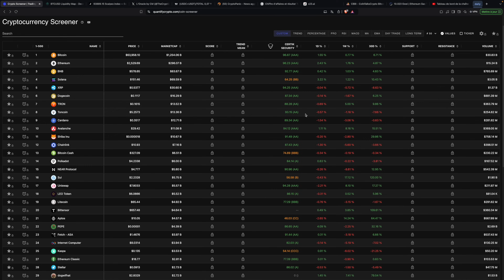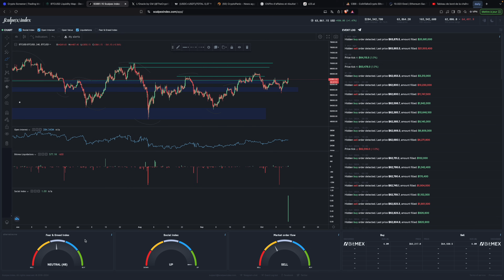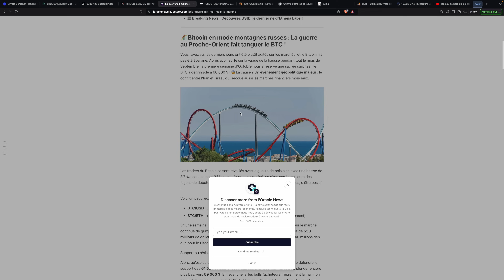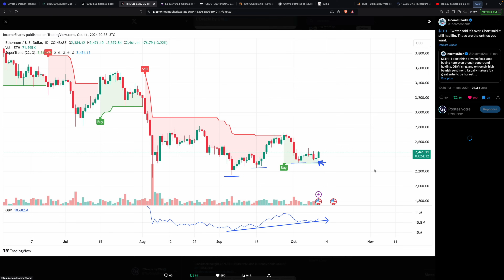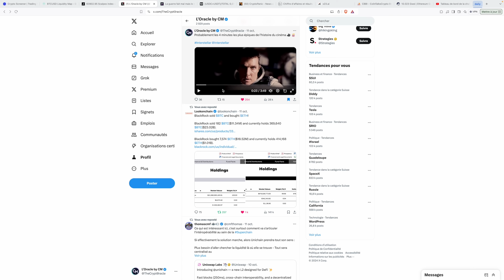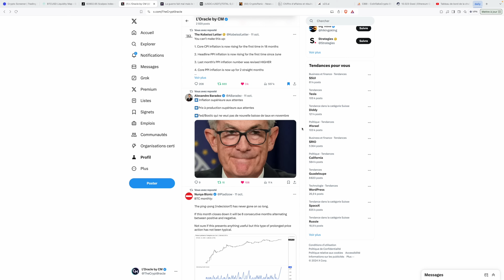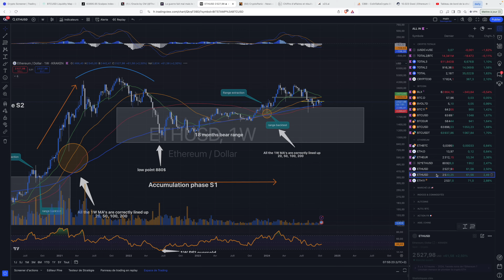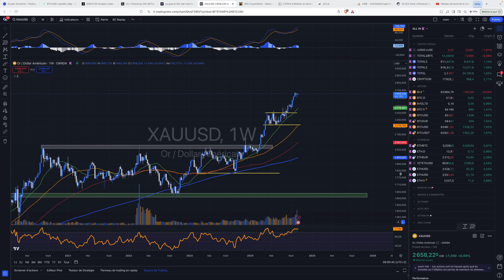BITCOIN BULLRUN CRYPTO SOON ? vs MEMECOINS le DUEL !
Le bitcoin dans le vert et la crypto continue de croire au mois d'Octobre haussier. Les altcoins reprennent de la force dans l'ombre ! Dans 3 semaines élection du président US. Grosse période de tension multi marchés.